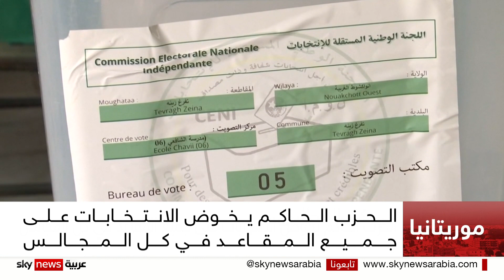حملات مكثفة للأحزاب الموريتانية استعدادا للانتخابات التشريعية والبلدية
تكثف الأحزاب الموريتانية من حملاتها في الأسبوع الأخير قبل الانتخابات التشريعية والبلدية المقررة في الثالث عشر من مايو الحالي.
ويسعى حزب الإنصاف الحاكم، إلى تعزيز سيطرته على الجمعية الوطنية والمجالس الإقليمية، خلال الانتخابات.